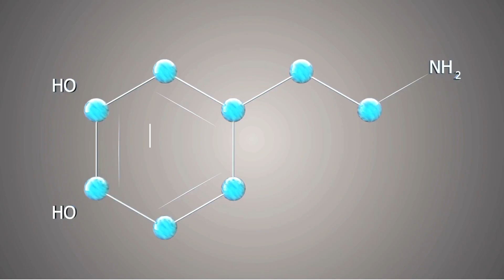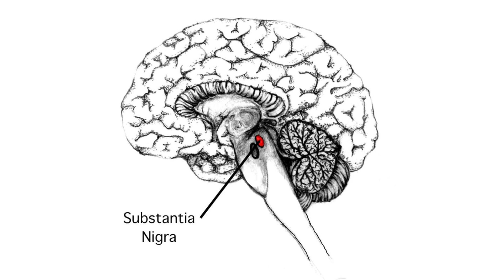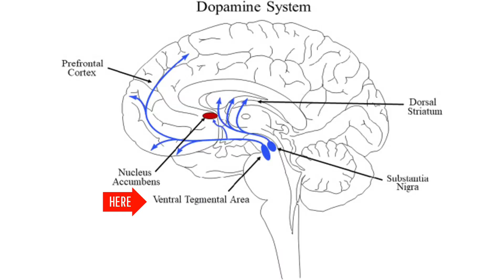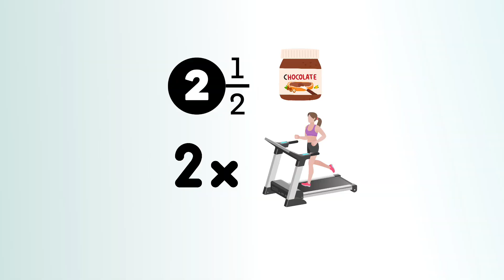Unlock ENERGY And MOTIVATION Using Dopamine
Have you ever wondered about the incredible power of dopamine in shaping our experiences and emotions? Join me in this deep dive into the fascinating world of dopamine, the neurotransmitter responsible for reward, drive, and motivation. In this comprehensive guide, we'll explore what dopamine is, its biological pathways, and how it influences our brain and behavior.

Timestamps:

0:00 - Introduction to the Wonders of Dopamine
0:43 - Understanding the Baseline Level of Dopamine
1:14 - The Three Main Dopaminergic Pathways
2:46 - Function and Mechanisms of Dopamine
5:11 - Activities That Affect Dopamine Levels
7:02 - Tips on Maintaining Healthy Dopamine Levels
9:24 - Personal Experience: The Impact of Dopamine
11:30 - Recommendations and Further Exploration

Unlock the secrets of dopamine and learn how to harness its potential for a more motivated and fulfilling life.